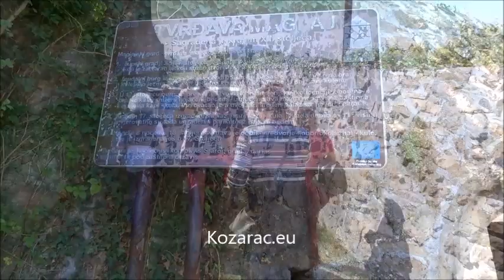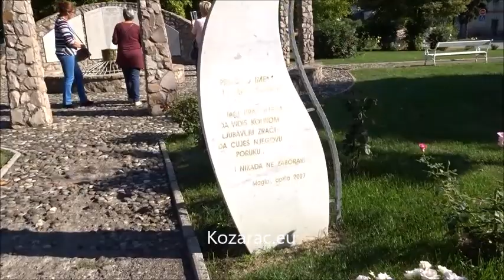UŽ Kamičani, ekskurzija Maglaj 25 09 2021 Kozarac eu, Nijaz Caja Huremović